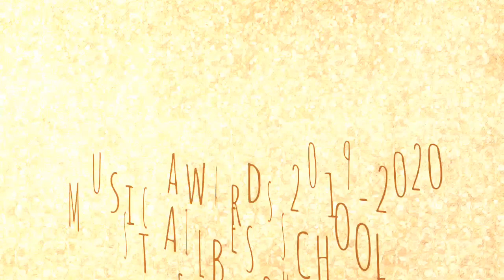Music Awards 2019-20